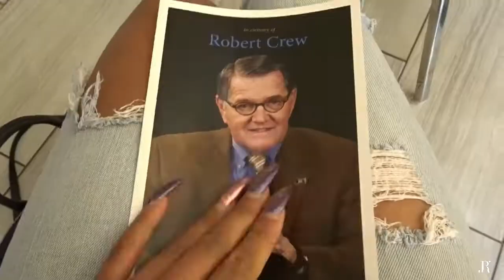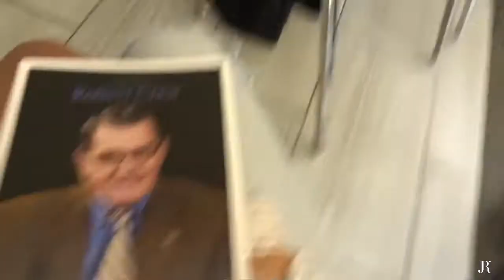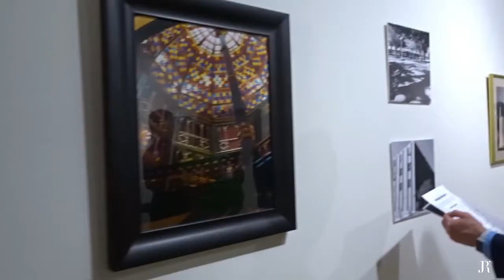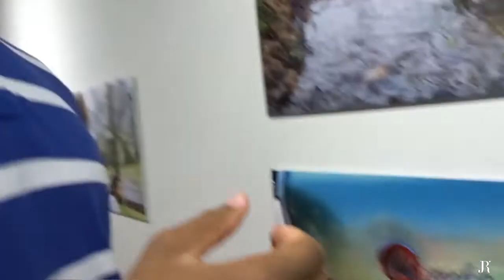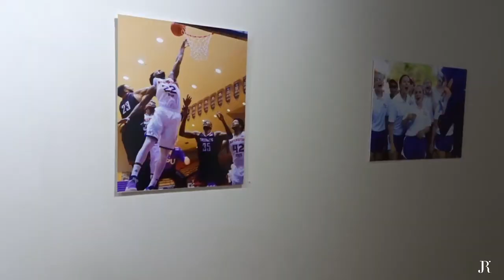MY FIRST PHOTOGRAPHY SHOWCASE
Hey guys this meant a lot to me and I am happy to share this moment with you. This was the first time my photography  was shown in any art gallery so tell me what you think(: